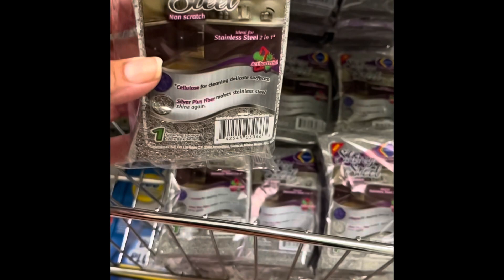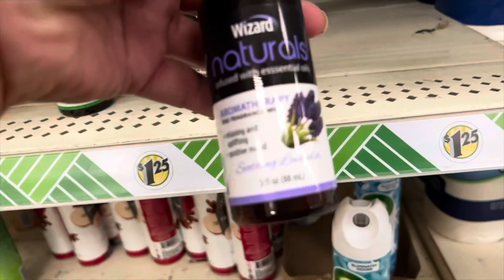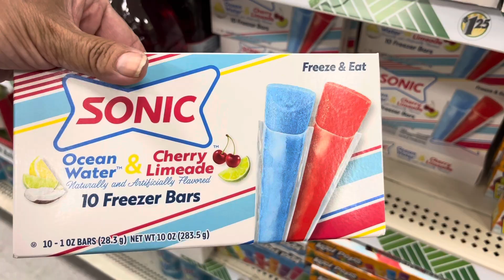20 *NEW* DOLLAR TREE FINDS! Shop With Me Through The Great Sections In The Store!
Know anything I do here on my channel is for entertainment and my opinions are my own.  I thank each and everyone of you for supporting me and my channel!

Hi I'm Patty! I live on an extreme small budget and get creative with budget shopping and I love taking "YOU" along with me. I also do budget emergency prepping, I have a small series on my prepping but for now I continue prepping behind the scenes as well as long term food preserving with canning, freeze drying and more...
I am blessed to have my mom living with me and with a wonderful family, grown sons, handsome grandsons and precious fur babies to light up our days and fill them with love.
I also have a few other teenie weenie channels that are my passion but I have yet to put my full focus over there... Hope you decide to check them out!

NEW 32 SUMMER FINDS //YOU WON'T BELIEVE WHAT I FOUND AT THE DOLLAR TREE!
20 *NEW* DOLLAR TREE FINDS! Shop With Me Through The Great Sections In The Store!